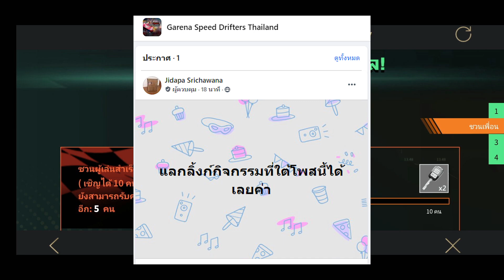กลับมาลองไต่สิงห์สนาม จะเละสักแค่ไหน !!